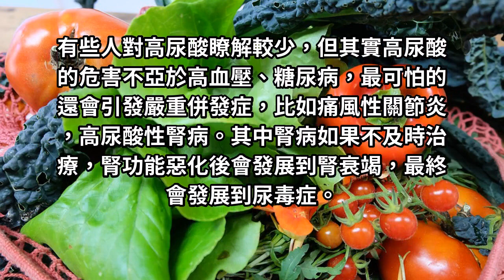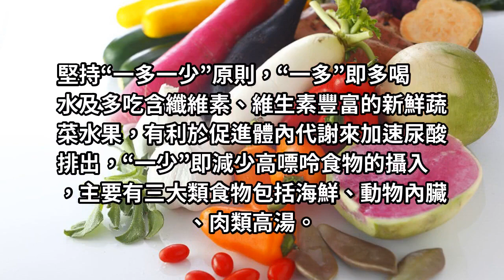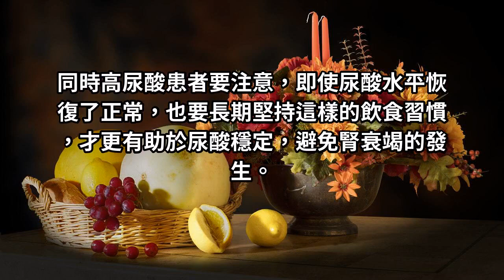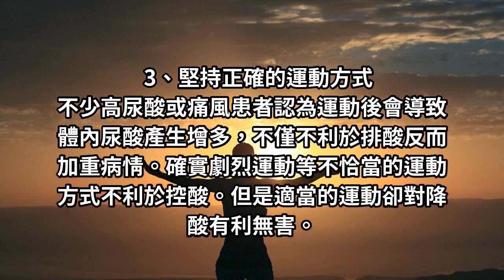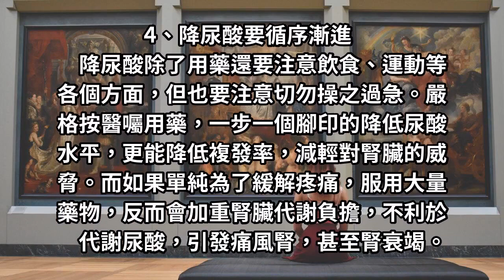尿酸太高拖累腎！醫生：堅持做好4件事，輕鬆排尿酸，趕跑腎衰竭！